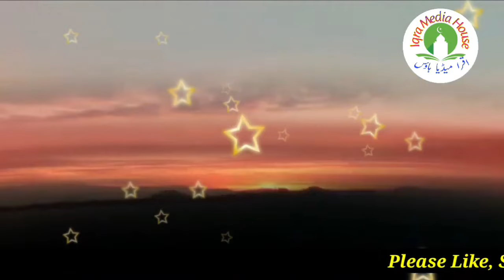Roze Ke Chand Zaruri Masail Part#1| Mufti Ashad Meer Sahab DB | روزے کے مسائل